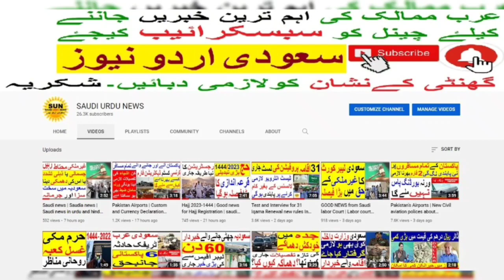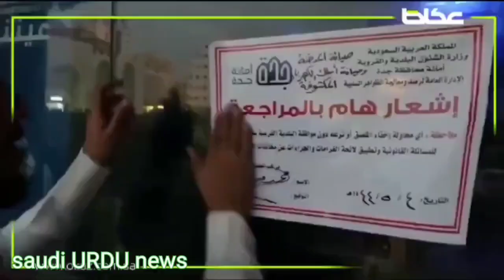Hotel Food in Saudi Arabia | Hotel news | Saudia News | SAUDI URDU NEWS